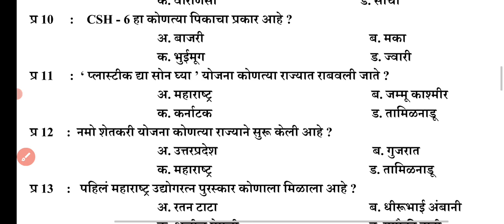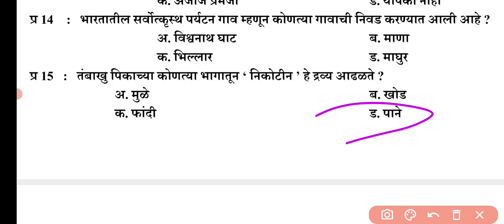maharastra krushi sevak previous year question paper | कृषी सेवक तांत्रिक प्रश्नसंच #5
800 प्रश्नाचा महा ठोकला खरेदी करण्यासाठी संपर्क करा